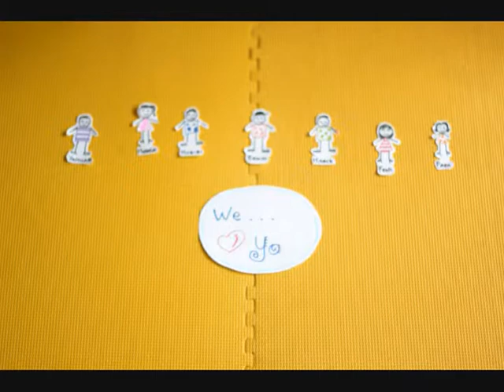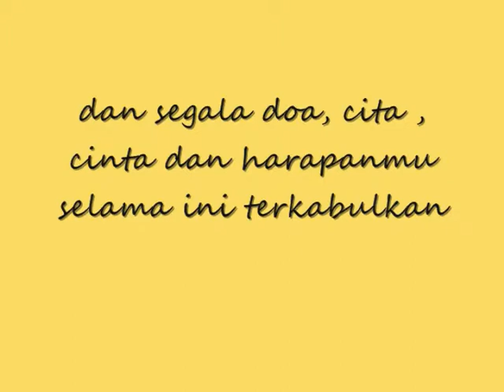Happy Birthday Mboateng - By Six Sense Photography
Stop Motion videos for mboateng